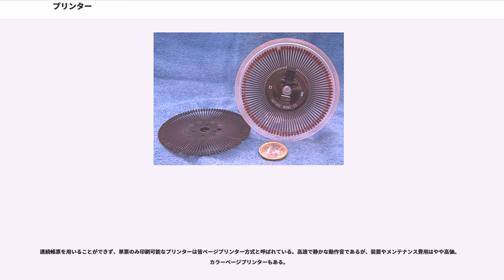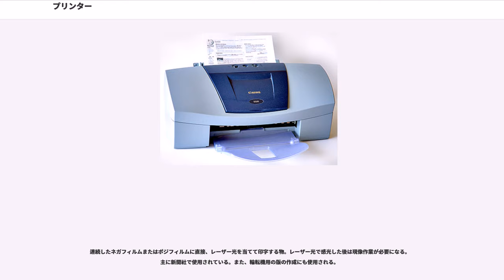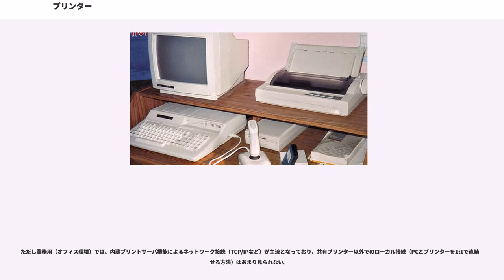プリンター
プリンター（）は、印刷用の機器の総称である。印刷機（いんさつき）などとも呼ばれる。

本稿では特にコンピュータからの情報の出力に用いられる機械について説明する。その他のプリンター、印刷機については、印刷を参照。

プリンターは、コンピュータやワードプロセッサからの情報出力装置として古くから利用されてきた。用途に応じて多種多様な方式がある（下記参照）。

印字方式としては、インパクト方式とノンインパクト方式があり、かつてはインパクト方式であるドットインパクトプリンターが主流であったが、1980年代から90年代を境にノンインパクト方式であるインクジェットプリンターやレーザープリンターなどが台頭、2008年当初ではパソコン用プリンター出荷台数の3分の2がインクジェットプリンターであった。

一般的に、家庭および小規模オフィス向けにインクジェットプリンター、企業向けにレーザープリンターという住み分けがされてきたが、近年では個人向けの安価なレーザープリンターも広がっている。また、急速に低価格化が進んだインクジェットプリンターでは、2005年頃からコピーやファクシミリ機能が搭載された複合機タイプが主流となっている。

コスト意識の強い企業向けレーザープリンターでは、高機能複合機タイプからモノクロ単機能タイプまでのさまざまなラインナップが、現在も共存している。

テープに塗布されたインクを熱によって対象物に転写する方式で、主に熱溶融形と昇華型とに大別される。

テープに塗布されたインクを熱で融かし、紙などの対象物に転写する。一般家庭にパーソナルコンピュータが入り始めた時代には安価なプリンターとして使われた。その後、ワープロ専用機、小型ファクシミリ (FAX)、ラベルプリンター、航空チケット印刷などに使われている。また。デカールの印刷によく使われる。

日本では、マルスシステムによる切符類や（国内）航空システムにおけるチケット発行プリンターに長らく使用されていたが、前者は2色感熱紙の開発および低コスト化、後者はシステムの省スペース・省コスト化などの理由から感熱式に移行されてつつある。

顔料インクを用いるため、耐水性および耐候性に優れるが、カラー印刷の場合色の数だけ同じ手順を繰り返す必要があり色数が増す毎に印刷に要する時間が長くなり、複数回の紙送りを繰り返すため色ズレが発生しやすいという短所がある。インクリボンを装着せずに感熱式プリンターとして感熱紙に印刷できるものもある。

インクリボンを使うタイプでは、インクリボンに印刷した内容が残るため、印刷した証拠（ジャーナル）として活用できる反面、情報漏洩の原因になることもある。

インクに熱を加えて昇華させる方式で、熱量を細かく制御することでインク量の調節ができるため、写真に近い画質を得ることが可能である。DTP用や、フォトプリンター、ビデオプリンターがある。原理上染料インクが使われるために熱溶融形よりも耐水性、耐光性において劣るが、近年の昇華型インクにはラミネーションを施すことにより耐水性・耐光性を高めたものが主流となっている。

加熱で変色する特殊な用紙（感熱紙）に印刷するための装置で、かつてはファクシミリの出力用に広く使われていた。現在でも家庭用FAXやレシートに多いが、耐薬品性に乏しく、また、時間の経過により自然に変色や褪色を起こすという感熱紙の性質のために、長期保存に向かない。

顕色剤を内包した感熱性マイクロカプセルを使用する感熱紙もあり、サーマルヘッドの熱量に応じた濃度の顕色剤を放出し、紫外線でジアゾニウム塩を分解することにより定着する。フルカラーの可能なサーモオートクロームやZINKがある。

導電性の加工を施した専用紙（放電破壊紙）の表層を放電で破壊することで印刷する方式である。

サイカラーが開発した方式で光重合樹脂で出来たマイクロカプセルの内部に顕色剤が入っており、露光することにより硬化し、加圧する事で未露光部の内部の顕色剤が放出され発色する。感光波長の異なる光重合樹脂をYMCにそれぞれ使用することでフルカラーの表示ができる。

インクジェット方式とは、主に液状、時に固体のインクを微粒子化し、加圧や加熱などにより微細孔から射出させる方式で、近年、噴射孔の極微細化が著しく、このために高精細な印刷結果が得られるようになっている。また、他の方式と比して多色化が容易で、多いものでは12種類のインキを使用し、微細噴射孔とも相俟って銀塩写真並みの高画質が実現されている。現在の一般家庭向けカラープリンターの主流となっている。...